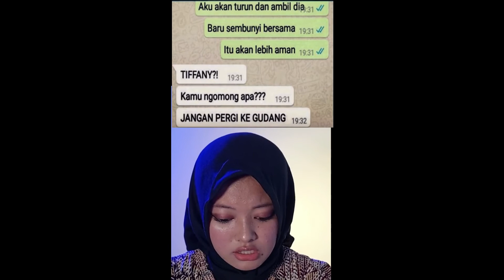Part 3 CHAT HORROR SUARA GHAIB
Mau penghasilan Tambahan?

Atau Ingin Trading Forex Tapi Tidak Punya waktu yg cukup untuk Analisa dan Masuk Market?
Jangan Khawatir, gunakan Jasa EA (Robot Forex Portal Trade)

Robot Trading Forex Portal Trade

-Tidak perlu belajar tehnik dan analisa yg butuh waktu bertahun tahun
- tidak perlu enter posisi untuk masuk pasar trading
- tidak perlu menghabiskan waktu didepan laprop/PC setiap hari.

Cukup Hanya memantau saja, karena semua transaksi trading anda secara otomatis di eksekusi langsung oleh robot kami.
Robot Kami sudah berjalan selama 7 tahun lebih, sehingga tidak perlu diragukan lagi keakuratan dan kualitas robot Portal Trade

Robot kami adalah robot trading yang sudah lolos uji bertahun tahun dan sudah ribuan member memakai jasa robot Portal Trade.
Robot Forex Portal Trade di buat dan diriset oleh tenaga dan programer yang handal dan sudah kompeten dibidangnya.

Kami Tidak Menjanjikan Anda Menjadi kaya, Tapi Kami Memberikan Pelayanan Jasa Robot yang membuat anda Berpenghasilan Setiap Bulan atau Profit Konsisten

We Male Profit Consistence

Bagaimana Caranya?
1. Malakukan Pembayaran untuk aktivasi dan akses Robot serta dimiliki selamanya, tanpa harus melakukan pembayaran kembali utk biaya aktivasi ulang
2. Setalah robot dimiliki, member hanya melakukan Deposit ke Akun Member Masing2, dgn jumlah Deposit minimal 2 jt rupiah.
Semakin besar Deposit maka semakin Baik.
3. Semua akses ke akun member sepenuhnya di tangan Member.

Besaran Profit Setiap Bulan
Profit dengan menggunakan Robot Portal Trade berada pada kisaran 5% hingga 30% perbulan (tergantung kondisi Market).

Terima Kasih Sudah Berkunjung Ke Channel Ini, Tonton Videonya Sampai Habis Ya

Yuk langsung di tonton.
mohon koreksinya ya kalau ada kesalahan

Feel free to +1/Share if you enjoy! or Give this video a "Thumbs up" if you enjoyed it.

Thanks everyone for joining!! I hope you'll all share your favorite Video from around the world!

As most of you know, aside from owning this community, I hope you'll also join me on my other social networks below!